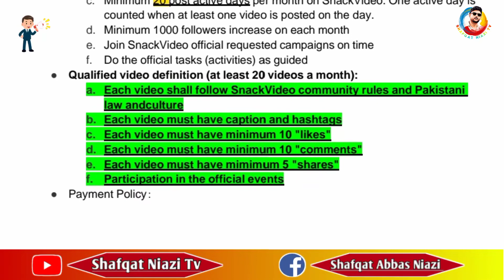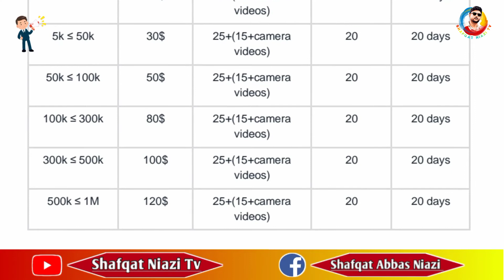SnackUpdate Bad News For Snack User | snack new policy | sellry list 1/7/2021 Snack New Update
SnackUpdate | Bad News For Snack User | snack new policy | sellry list change 1/07/2021 | Snack New Update

snack video Ek aisi application Hai jiske zariye Kafi log Lakhon rupay kama rahe hain lekin Iss Bar Snack Ne Jo Update Layi Ha Us Main Snack Me Btaya Ha k Ab Pura Mahina Dil Laga Kr Kaam Kro Gay Tabhi Snack Video Se Earning Kr Pao Gay Kio K Ab Snack Pr Har Video Pr Ziyada Like Or comments Lene Hon Gay Or Ek Month Main 25 Video Upload Krni Hon Gi Or Un 25 Videos Main 15 Videos Snack K Camera Se Honi Chahiye Tab Ja Kr Aap Ko Sellry Milay Gi Snack Video Ki New Policy Ne Sab User Ko Preshan Kr K Rakh diya Ha Or Kuch Loog To Khush Hain Kio K New Sellry List BhibAayi Ha Snack Video Ki Janib Se Jis Main Kuch Logon Ki Sellry Ziyada Hui Ha Or Kuch Ki Kam hui Ha To Wo Loog Preshan Hain.

The invitation code is [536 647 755].Copy the whole text to the clipboard.

Use The Code:: 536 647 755

We have a separate playlist of videos for each category. If you need any videos you can go to the playlist and watch. Thank you very much for visiting our channel.

snack video privacy problem
snack video new problem
snack video salary sheet
snack Pr Ziada Earning kese kren
snack pr monthly kitne Paise Milte Hain